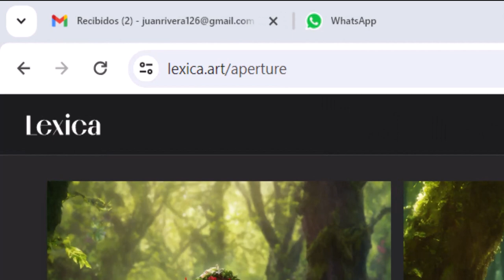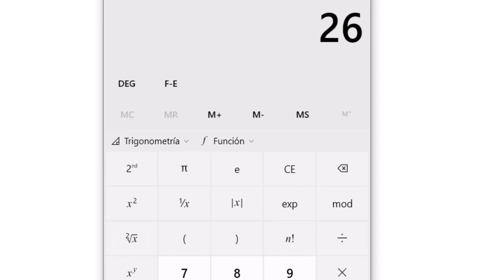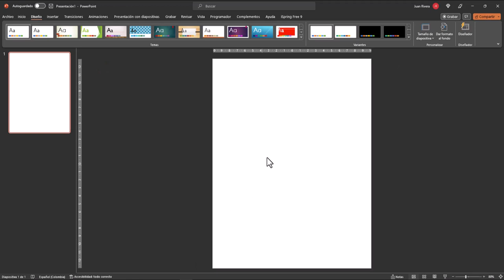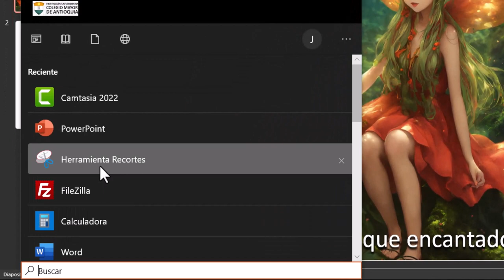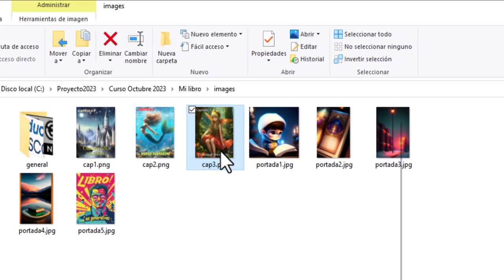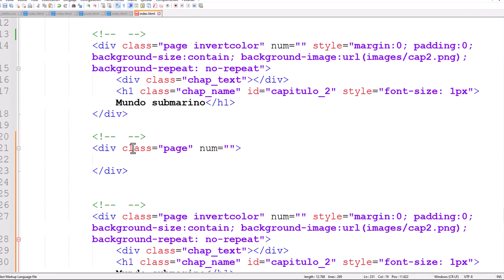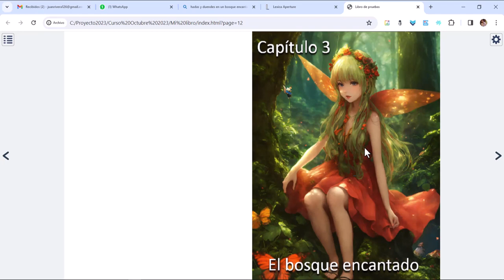Diseño de portadas con PowerPoint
En este video, presentamos el procedimiento para diseñar portadas de imagen completa y textos, para nuestro libro interactivo, usando PowerPoint.
Las imágenes fueron generadas con inteligencias artificiales generativas de imagen.